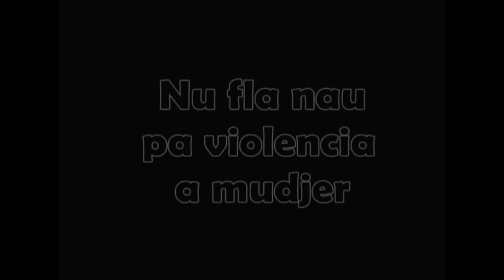criolo - pidi pa es mudjer clip